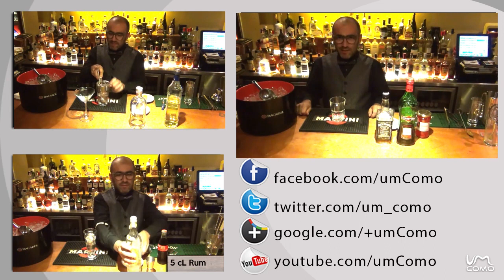Manhattan Receita Simples - Cocktails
Neste passo a passo vamos-lhe ensinar a receita simples do cocktail conhecido como Manhattan. Siga aqui as nossas instruções e experimente você mesmo preparar esta bebida alcoólica.